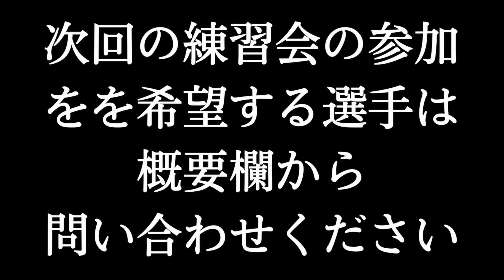小田原フレンドリークラブ選手選考会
熱い気持ちのある選手！！
都市対抗出場へ！！

2021年までプロ野球選手だった私が

セカンドキャリア！イチゴ農家になるまでのストーリー！